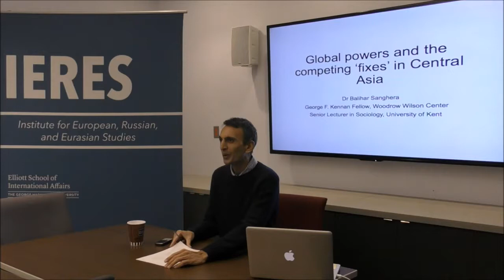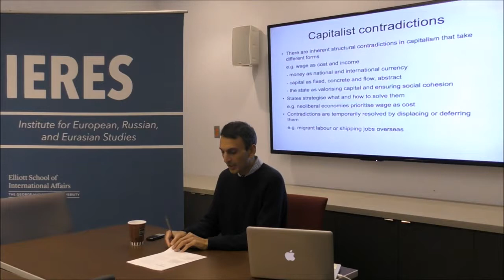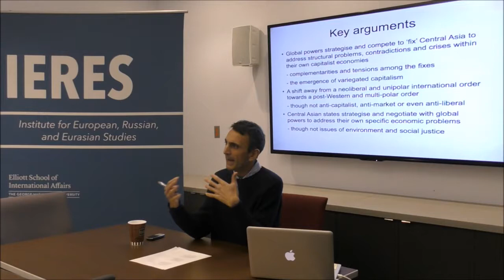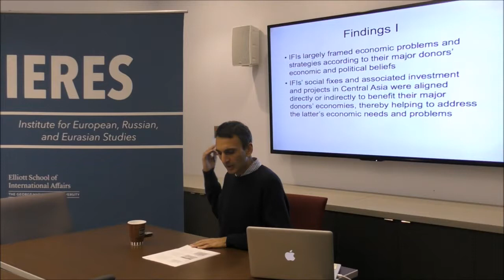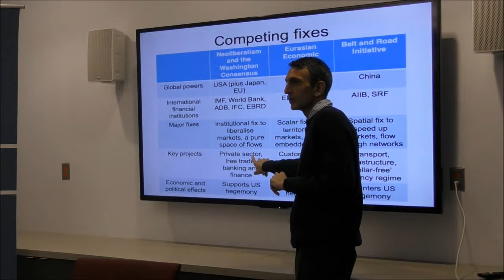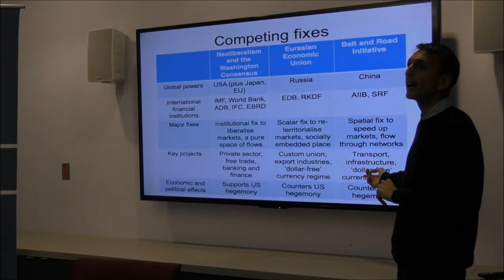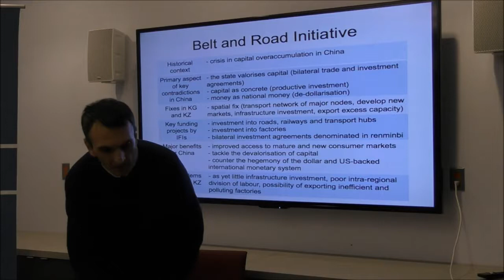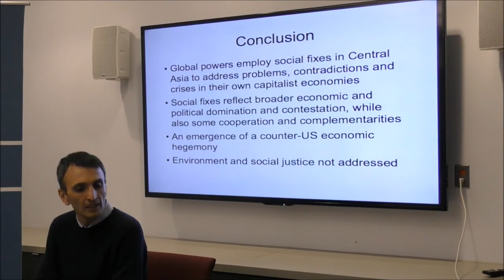Global Powers and Competing ‘Fixes’ in Central Asia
Presentation by Dr. Balihar Sanghera, Director of Graduate Studies (Taught), Senior Lecturer in Sociology, University of Kent; George F. Kennan Fellow, Woodrow Wilson Center